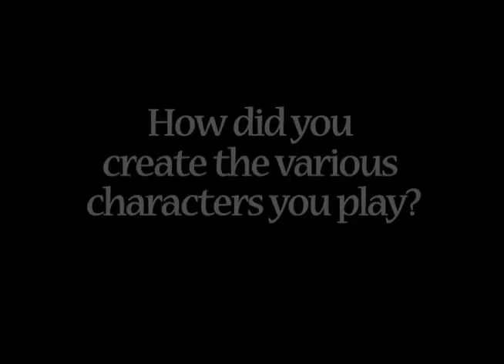Behind the Scenes with Act II's THE MYSTERY OF IRMA VEP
Behind the scenes with Dito van Reigersberg and Luigi Sottile, stars of Act II Playhouse's production of THE MYSTERY OF IRMA

THE MYSTERY OF IRMA VEP
by Charles Ludlam
directed by Harriet Power
Oct. 25-Nov. 20
Act II Playhouse in Ambler